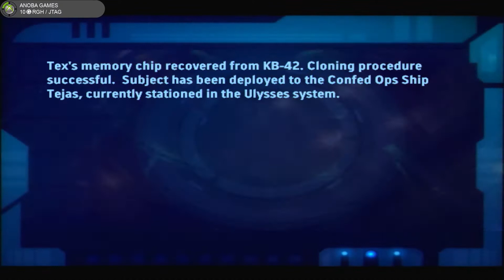15 Minutos Jogando: Brute Force de Xbox Clássico (Xbox 360) Full HD - 1080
Seja membro deste canal e ganhe benefícios:
15 Minutos jogando: Brute Force de Xbox Clássico

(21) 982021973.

Freestyle 🔏Você pode mandar um Pix para o Canal (E-mail)